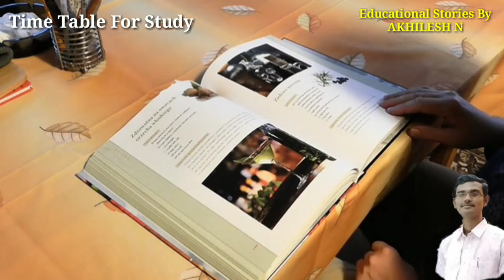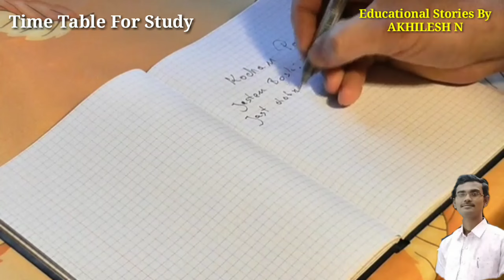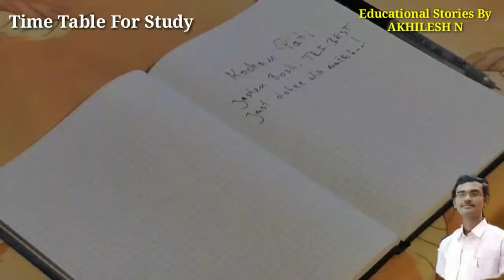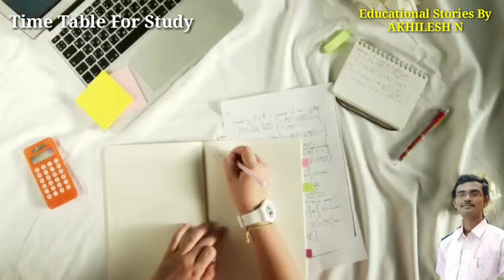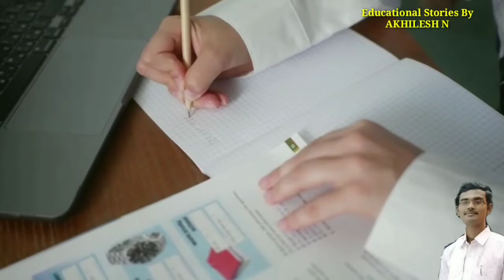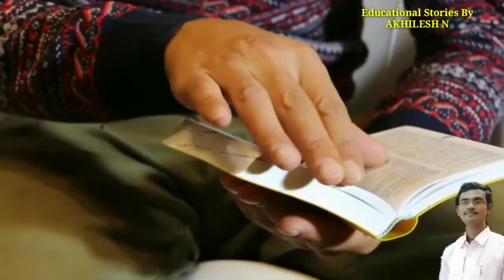Best Time Table for students ll Secret of every Topper ll 15 Day study challenge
2)How to get good marks in 15 days ll How to score 90% in board exam👇